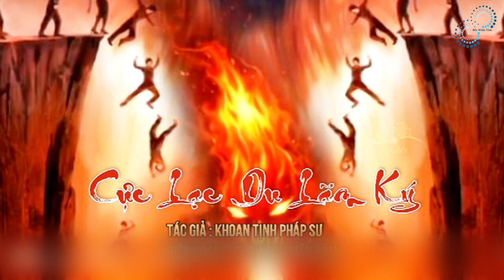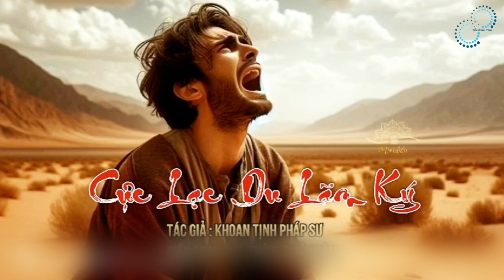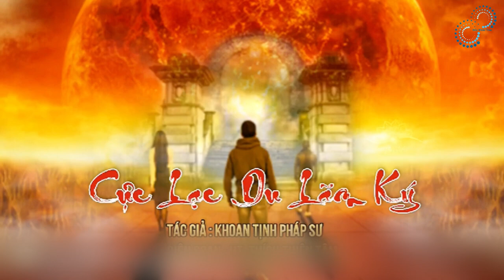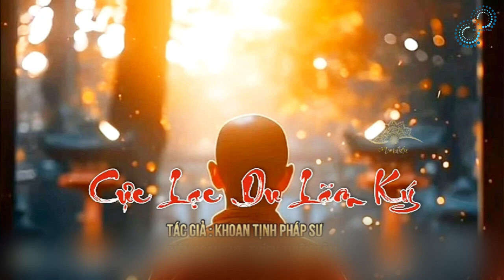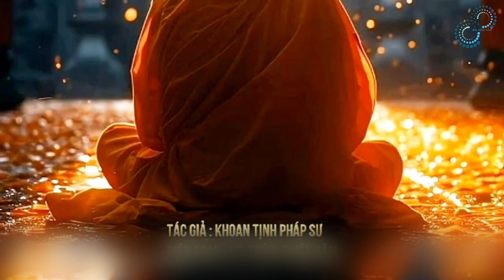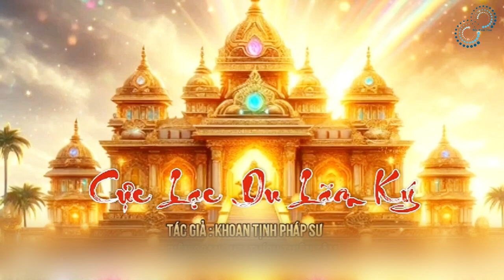[P1/2] Các nước phương Tây thì biết rồi, nhưng còn Tây Phương Cực Lạc thì thực hư thế nào?